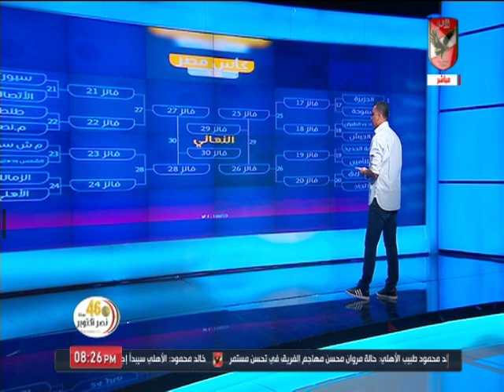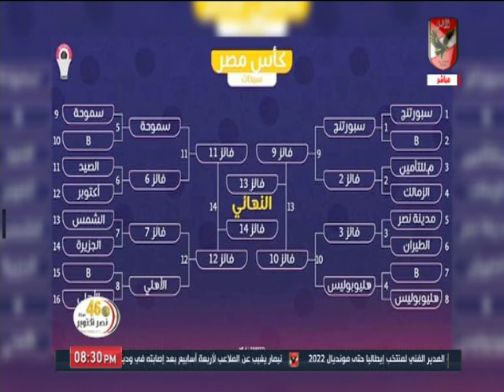خالد العوضي يستعرض اخر اخبار كرة السلة النادي الأهلي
التردد: 12341 أفقي.
القمر: نايل سات.
معامل الخطأ: 5/6.
معدل الترميز: 27500